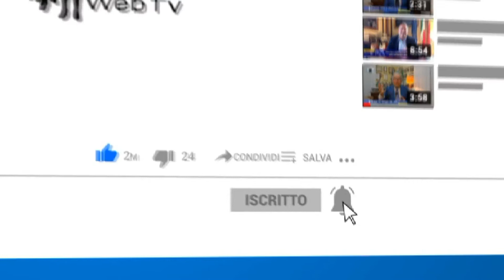Approfondimenti: Al Via il Fondo Perduto "Alternativo"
(a cura di Claudio Pucci)